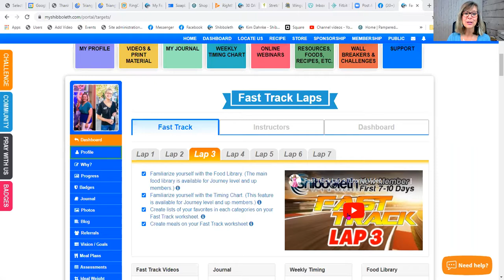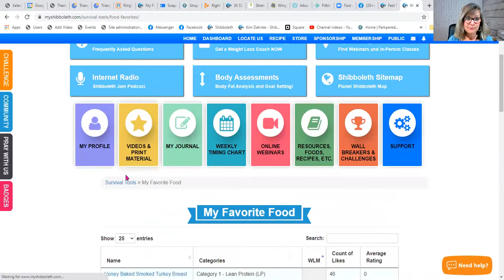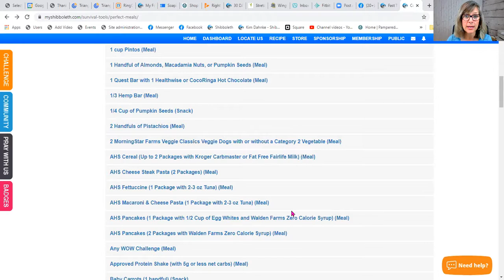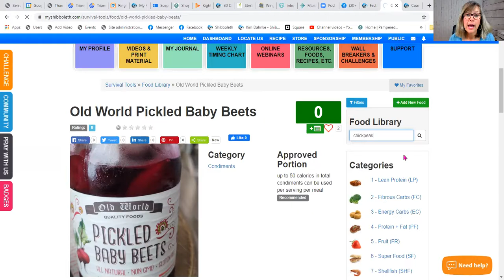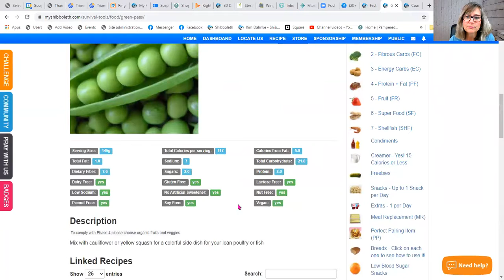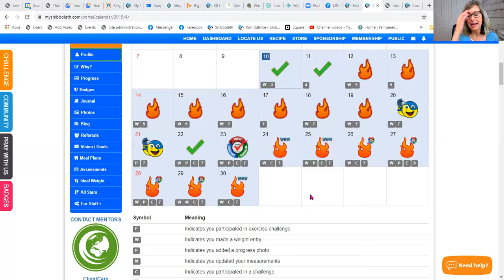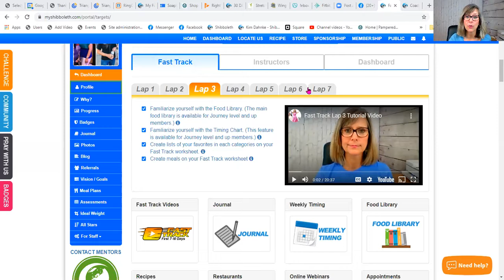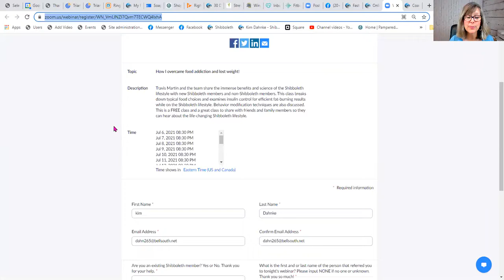The Shibboleth Fast Track - Tuesday Night Webinar